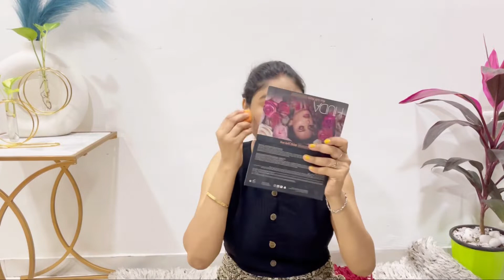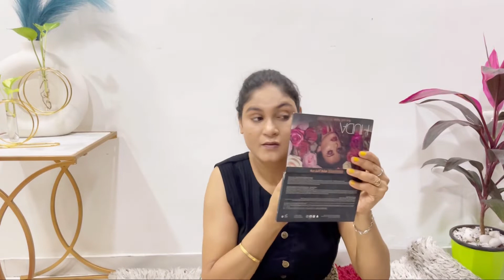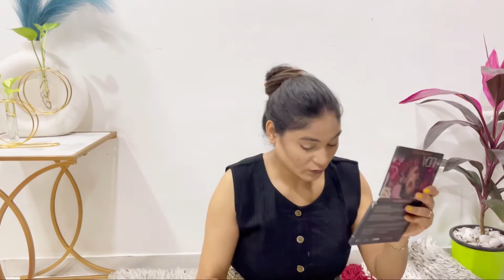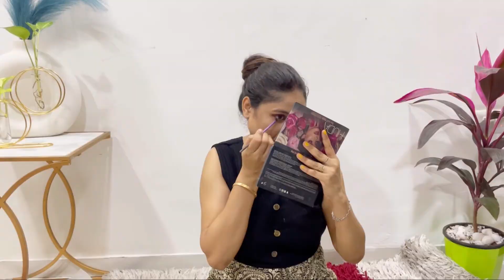STEP BY STEP MAKEUP TUTORIAL FOR BEGINNERS |RAKSHA BANDHAN SERIES ||Look NO. 1